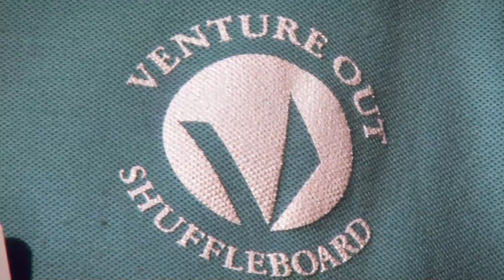VO Shuffleboard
Venture Out Shuffleboard Club